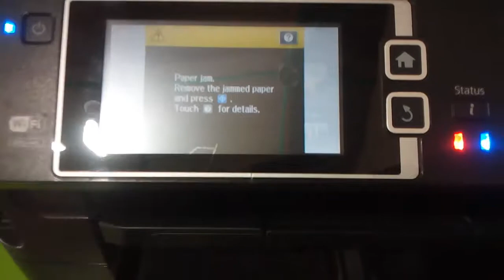Impresora Epson Wf 7620 no imprime. Ayúdeme por favor con este problema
La impresora no imprime, arrastra el papel cuando llegua al cabezal para imprimir muestra el error de papel atascado. solo sucede cuando mando a imprimir, cuando test de inyectores realiza todo de la mejor manera.